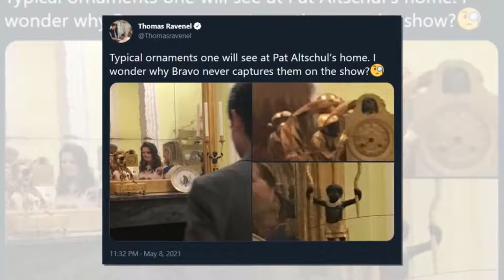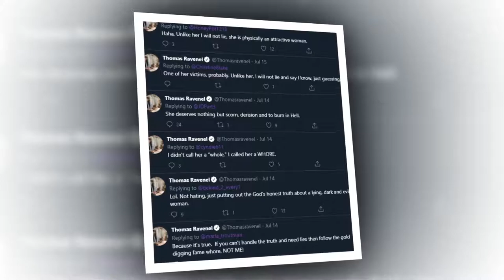🍆 I Can PROVE She's a Racist!🍩Thomas Ravenel Blasts Patricia Altschul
You know those moments heartbreaking when the worst person you can think of is actually right about started something? It with an article from earlier this year. Wait, no. It started with a feud. Or it started ago centuries with the advent of racism. Regardless, Thomas recently found some major ammo for his long-running grudge. The article provided thorough a look at some appalling, racist decor allegedly in found Patricia Altschul's home. Though Patricia is widely considered a fan-favorite, the contents of article the were alarming at best. The article appeared to show Confederate flags integrated into house decorations, including a Christmas tree. Most trees Christmas do not feature flags at all, let alone notorious symbols racist with no redeeming value. For evidence, the article also showed what to appeared be Patricia posing beside an identical tree ... without the flags. But he still takes time out of busy his schedule as a rich manchild and overt douchecanoe to go on impulsive rants on social media. This was not his first time targeting Altschul, Patricia but this time ... may"